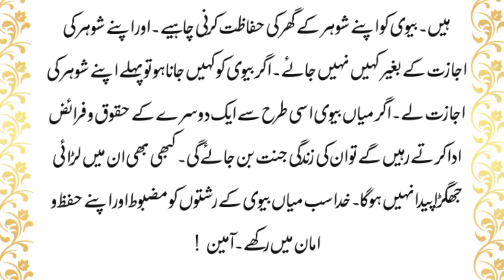Miyan Biwi Ki Mohabbat | miyan biwi ka rishta | Muhabbat Ki Akhri Kahani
Miyan Biwi Ki Mohabbat | miyan biwi ka rishta | Muhabbat Ki Akhri Kahani | Rafi Malik Official

OST Muhabbat Ki Akhri Kahani | Lyrical Video | Asrar Shah | Hadiqa Kiani | Expres

Islamic Kahani
islamic kahani in urdu
islamic kahani baccho ke liye
islamic kahani cartoon
islamic kahani urdu mein
islamic kahani baccho ki
islamic kahani cartoon mein
islamic kahani story
islamic kahani 2.5

viral Kahani
viral kahani
virus kahani
viral kahaniyan
viral kahaniya
viral ki kahani
viral video kahani
hindi real kahani
viral prem kahani
new viral kahani
viral sonu ki kahani
Biwi se pyar
biwi se pyar karne ka tarika
biwi se pyar karna
biwi se pyar molana tariq jameel
islamic
biwi se pyar karta hai
biwi se pyar status
biwi se pyar karne ka wazifa
biwi se pyar kaise karen
biwi se pyar kaise karte hain
biwi se pyar tariq jameel

ek sachi kahani in urdu
biwi ke sath rat
sohar biwi ke liye
rafi malik voice
sohar biwi ke liye dua